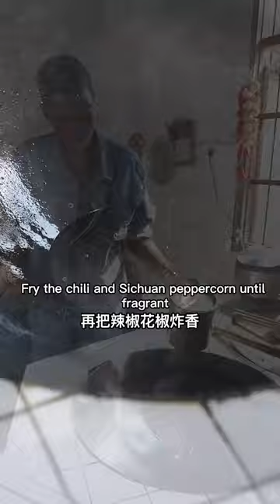DaJie is the master of Tofu! We got beautiful tofu from her today, making it into Mala Fried Tofu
Hi, I'm Rose from Uganda! In this channel, I share food and Chinese country life!

chinesefood cooking rurallife "Our videos focus on showcasing the food-making process, with all ingredients sourced legally and ethically."